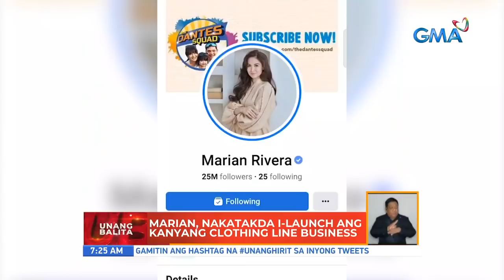Life update with primetime queen Marian Rivera-Dantes | UH